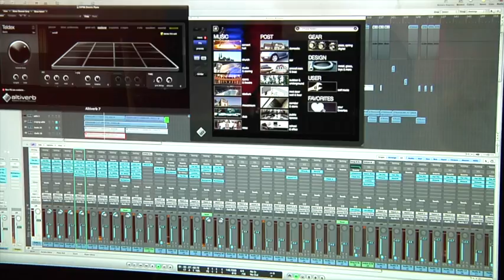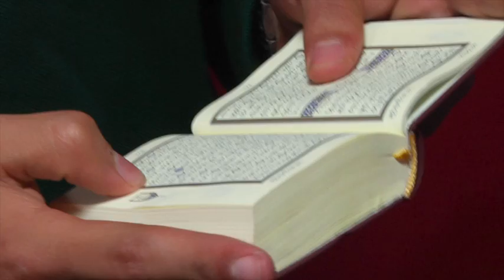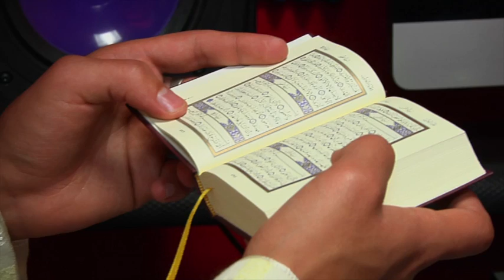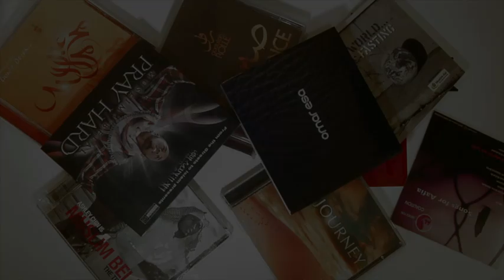Sheikh Mohammad Ayyub Asif, *Exclusive Interview London * 2013 Part1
Instagram Sheikh Ayyub`s interview in London with footage of Sheikh Ibrahim Asif and Sheikh Ismaeel Asif
Releasing shortly by "Paradex Studios" studio recorded cd and lauching of website Inshallah.!

Official Facebook for Sheikh Qari Mohammad Ayyub Asif
‎الصفحة الرسمية علي الفيس بوك | القارئ الشيخ محمد أيوب عاصف

Mohammad Ayyub Asif on SoundCloud
‎تلاوات صوتية بجودة عالية علي الساوند كلاود

@Ayyubasifofficial on Instagram
‎الصفحة الرسمية علي الانستجرام | القارئ الشيخ محمد أيوب عاصف